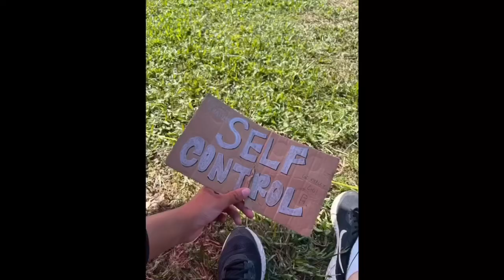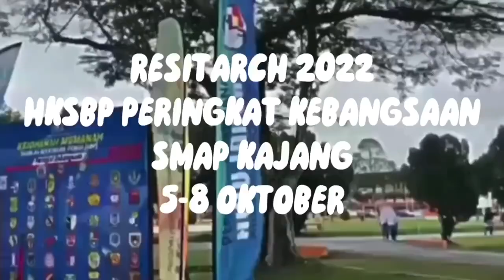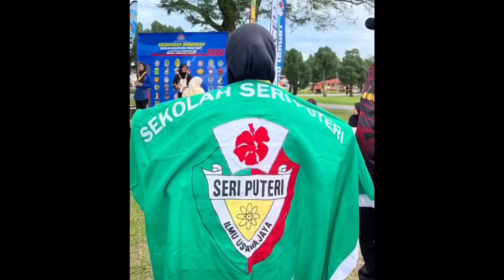SParrow (MSSM, MSSS & HKSBP) 2022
Saksikan perjalanan pasukan memanah Sekolah Seri Puteri, SParrow dalam  menyertai pelbagai pertandingan sepanjang tahun 2022. Di samping itu, pasukan SParrow juga telah meraih beberapa pencapaian yang membanggakan iaitu :

 1. Johan keseluruhan MSSM
 2. Johan keseluruhan MSSS
 3. Johan keseluruhan (perempuan) HKSBP